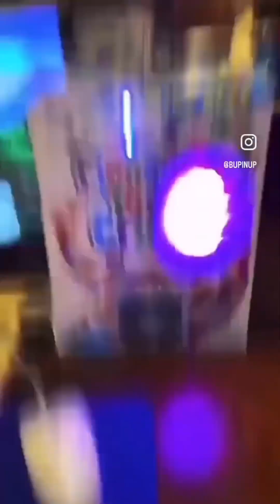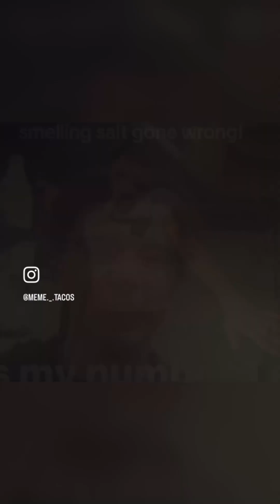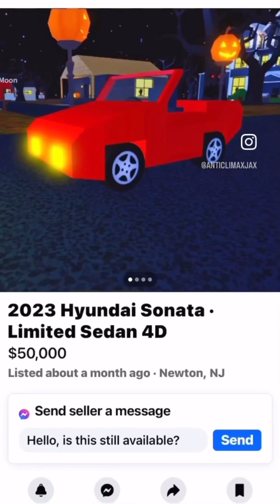Instagram reels for you 😀👍